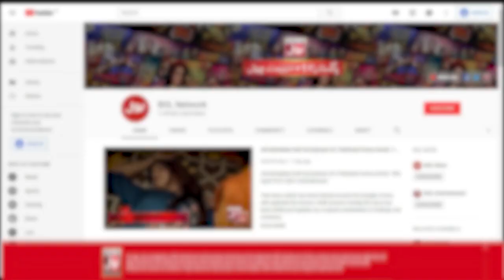Mufti Naveed Abbasi Criticizing Todays Muslims | Alim Ke BOL |Ramazan Mein BOL| Ifftar Transmission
Mufti Naveed Abbasi Criticizing Todays Muslims | Alim Ke BOL | Ramazan Mein BOL | Faysal Quraishi | Iftar Transmission